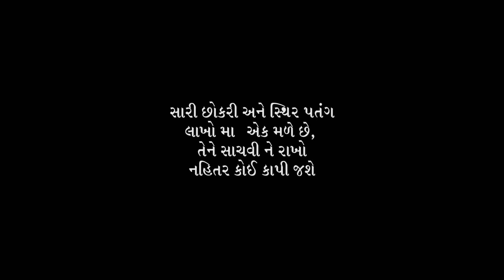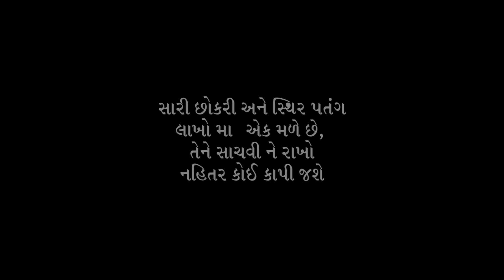Pehli Mulakaat || Cornfused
Location courtesy: The Bungalow Cafe

Cast: Jalakshi Mehta, Maulik Desai, Shrey Patel
Editor: Abhishek Rotliwala